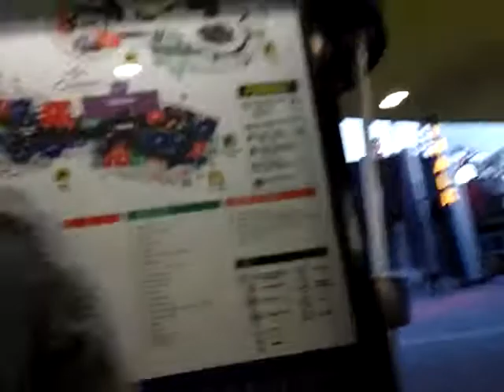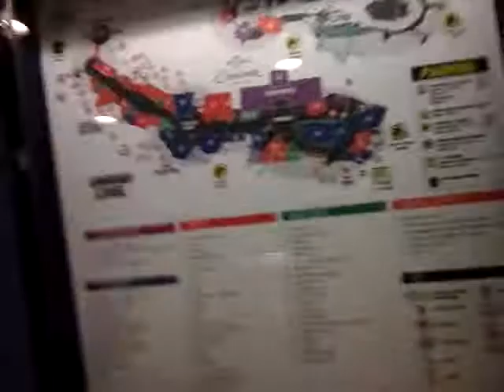Los angeles california.Ep 2.Universal studios part 1